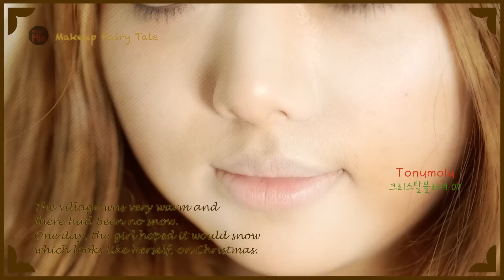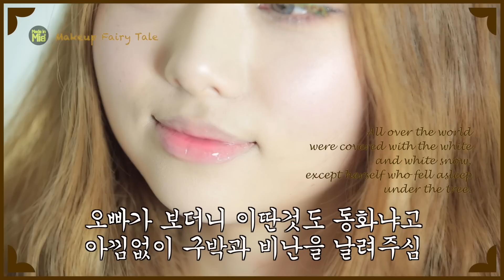[오글주의] 메이크업동화 크리스마스의 기적 by.미아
[오글주의] 메이크업 동화 '크리스마스의 기적'
재밌게 보셨다면 구독Subscription과 좋아요Thumbs up 꼭 부탁드려요:D

안녕하세요, 미아에요:D

오늘은 크리스마스 특집으로 메이크업 동화를 만들어봤는데요. ㅋㅋㅋ
새로운 걸 만들어보고 싶었는데 올릴까 말까 한참 고민하다 지금에서야 올립니다...
아마 나중에 이걸 다시 보면 이불킥할 것 같아욬ㅋㅋㅋㅋ
오빠한테 온갖 구박과 비난을 받으며 만들었네요...하아ㅋㅋㅋㅋ

다 보신 후에 오그라든 손발 펴는거 잊지마시구요!
메리 크리스마스-하트-

출연&글&편집 미아/ 촬영&비난&갈굼 고영훈